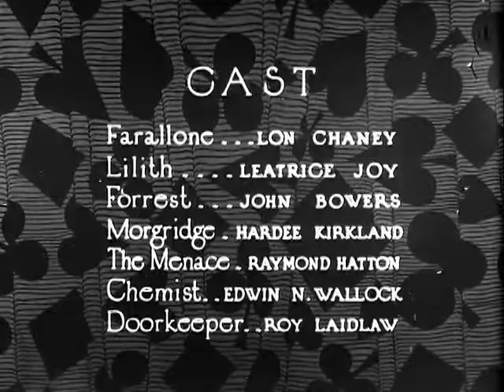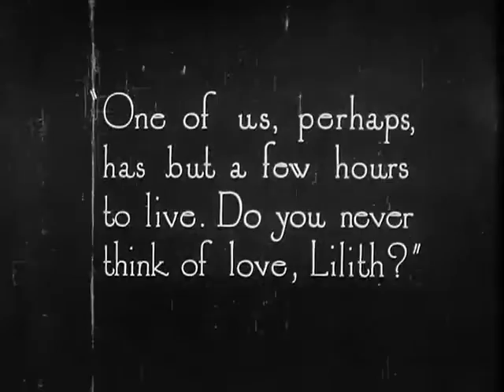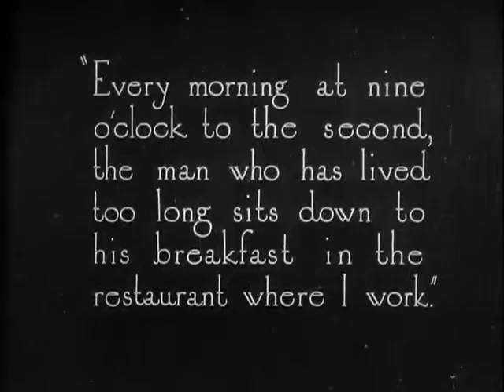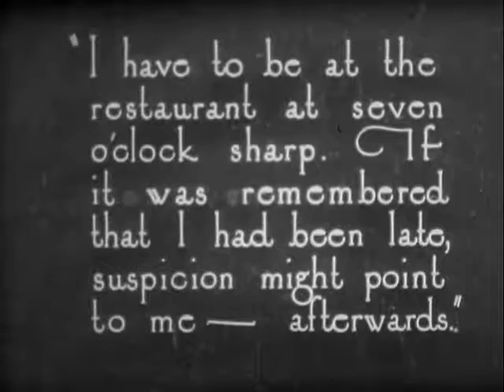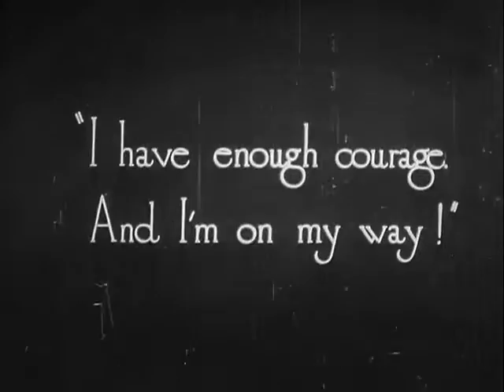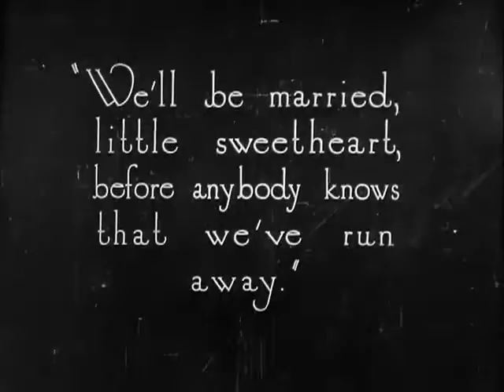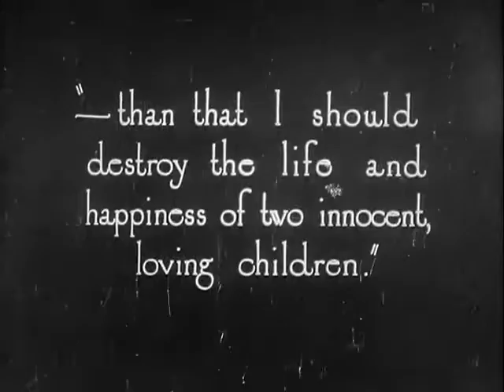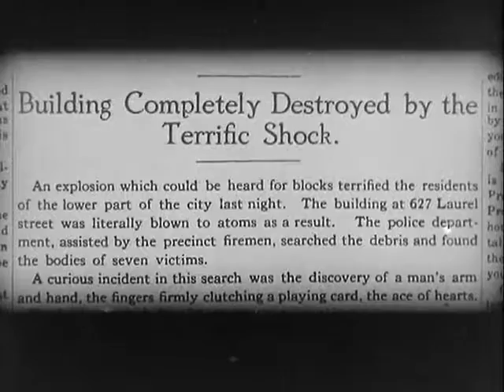Ace of Hearts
Another Wallace Worsley, Gouverneur Morris, Lon Chaney collaboration. Ace of Hearts 1921. Public Domain. Also starring New Orleans own Leatrice Joy.